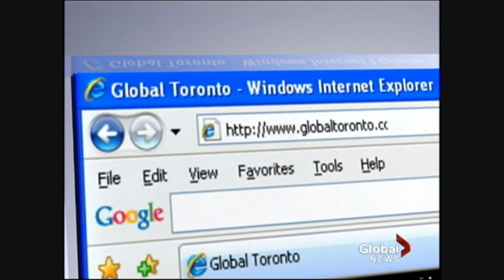Making Small Talk - Autism with Susan Hay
Making Small Talk Academy on Global Tv with Susan Hay